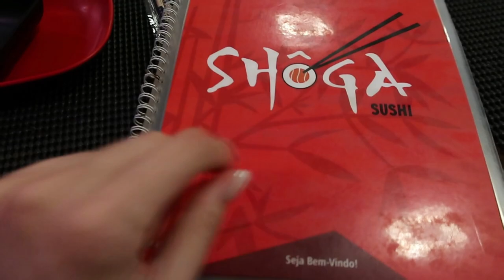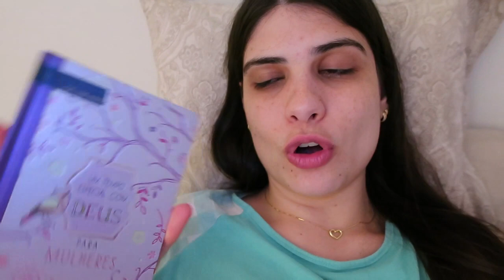ELE ME LEVOU PARA UMA NOITE DE PRINCESA - Thamyê Baseggio